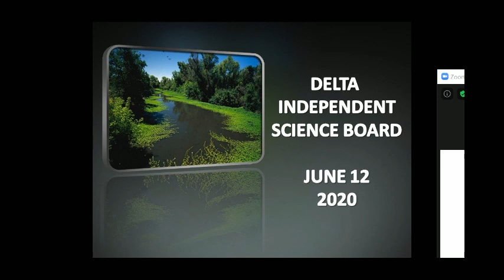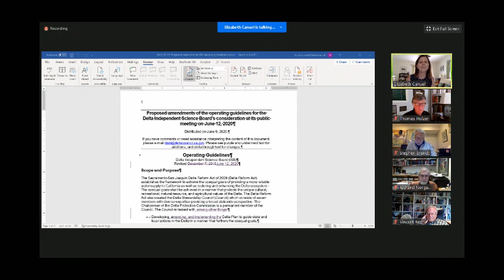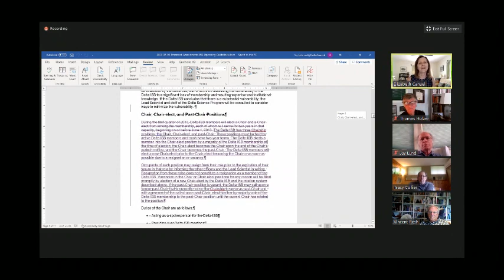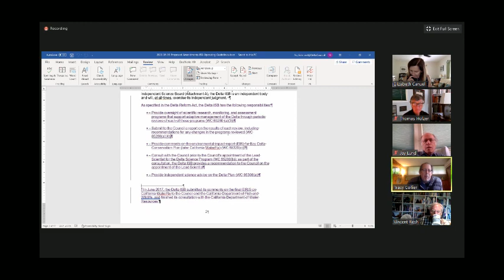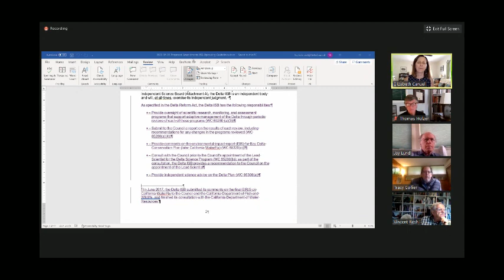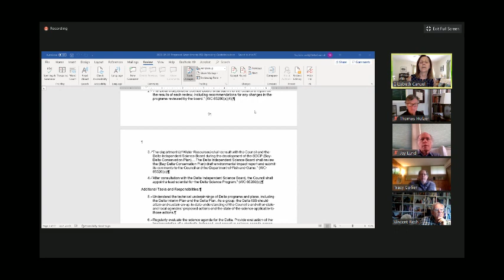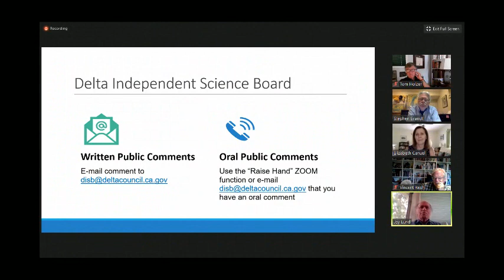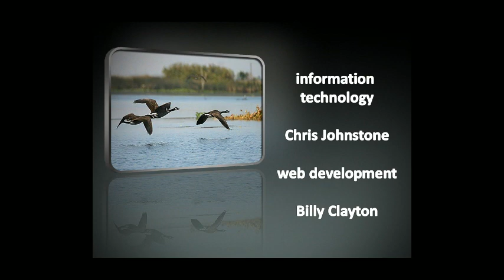Delta ISB Meeting - June 12, 2020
Agenda Item 1 - Welcome and Declarations

Agenda Item 2 - Delta ISB Chair Report and Business Matters

Agenda Item 3 - Delta Stewardship Council Chair and Executive Officer Report

Agenda Item 4 - Delta Lead Scientist Report

Agenda Item 5 - Discussion and Potential Action: Operating Guidelines (Action Item)
The Delta ISB last revised its operating guidelines in December 2015. At this meeting, the Delta ISB will discuss its operating guidelines and proposed amendments. The Delta ISB may take action to amend its operating guidelines.

Agenda Item 6 - Election of the New Delta ISB Chair-elect (Action Item)
The Chair-elect position has become vacant since the resignation of the prior Chair-elect from the chairship on May 8, 2020. The Delta ISB will discuss the election of a new Chair-elect and may take action to elect a new Chair-elect from its existing membership, whose chairship would begin immediately.

Agenda Item 7 - Delta ISB Updates and Discussion on Current Activities
a. Ecosystems (Non-native Species) Review
The Delta ISB is in the process of reviewing the adequacy of the science by various programs to predict and explain the effects of non-native species in Delta ecosystems, and the potential for controlling current and future invaders. For more information on the scope of the review, please refer to the Delta ISB’s ecosystems review prospectus.

b. Monitoring Enterprise Review
The Delta ISB is undertaking a broad review of the Delta monitoring enterprise, which is the full suite of monitoring activities that occur in the Sacramento-San Joaquin Delta and Suisun Marsh. The review has two components. Component 1 is the development of a comprehensive inventory of monitoring activities in the Delta, which is now complete (see Component 1 summary). Component 2 is the Delta ISB’s assessment of the Delta monitoring enterprise, which will be based on the information obtained in Component 1 and other information gathered by the Delta ISB during its review.For more information on the scope of the review, please refer to the monitoring enterprise review prospectus.

c. Water Supply Reliability Review
The Delta ISB is undertaking a review of the scientific efforts and methods by various programs to estimate and evaluate water supply reliability that could identify areas for improved coordination and future research for the Delta.For more information on the scope of the review, please refer to the Delta ISB’s water supply reliability review prospectus.

d. Science Needs Assessment
Based on the recommendations from the Delta ISB and the endorsement of the Delta Plan Interagency Implementation Committee, the Delta Stewardship Council is planning a public Science Needs Assessment Workshop in the fall of 2020. The workshop will identify key science needs to provide long-term management insights in the context of rapidly changing environments and recommendations for organizing the science enterprise to better address complex and changing problems. In preparation for the workshop, the Delta Stewardship Council is hosting a four-part virtual discussion series from late April to September 2020 that will highlight workshop topics. For more information about the Science Needs Assessment, please refer to the save-the-date flyer.

e. Interagency Ecological Program Review
The Delta ISB has completed its review on the Interagency Ecological Program’s ability to provide science to support management of the Delta (see final report), and will discuss recent and upcoming outreach efforts.

Agenda Item 8 - Preparation for Upcoming Delta ISB Meetings

Agenda Item 9 - Review of Items for Follow-up
Staff will provide a summary of any action taken at the meeting and of any follow up items for individual members to address after the meeting.

Agenda Item 10 - Public Comments
The Delta ISB will take public comments on topics within its jurisdiction that are not on the agenda.

Meeting Adjourned